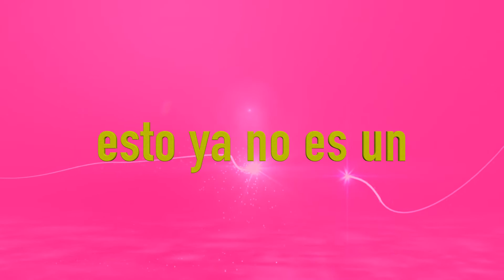MARCOS AGRAMUNT - ALMA BLANCA (LYRICS)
Tema:  Alma Blanca
Compositor e interprete: Marcos Agramunt
Album: Marcos Agramunt